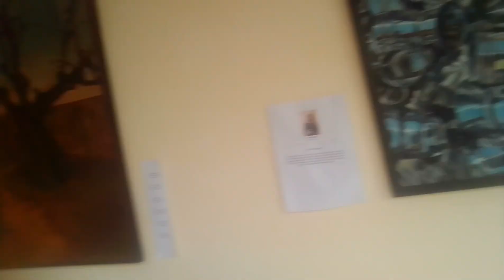Multan college of arts bzu